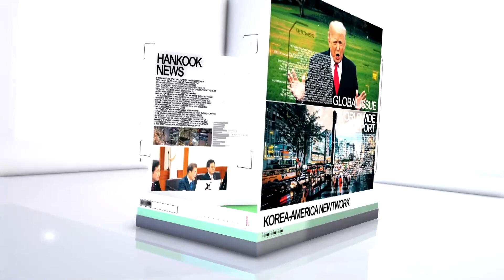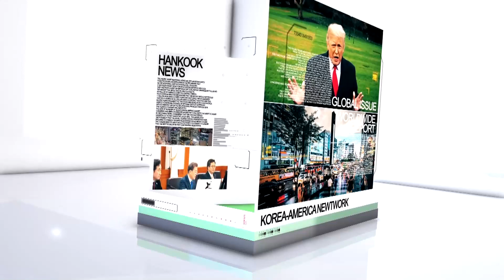바이든 대통령, 연방 유류세 면제 요청 (06.22.2022) 한국TV 모닝 뉴스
► 바이든 대통령이 의회에 9월까지 3개월간 연방 유류세 면제를 요청하기로 했습니다. 통과되면 개솔린은 갤런당 18센트, 디젤은 갤런당 24.4센트의 유류세가 면제됩니다.

▻ 백악관은 일반 주유소에 대해 면세분을 즉각 가격에 반영하고 정유업체에 대해 원유 처리 능력을 확대하도록 요구함으로써 개솔린 가격을 갤런당 최대 1달러가량 낮출 수 있을 것으로 기대하고 있습니다.

► LA 카운티의 개솔린 평균 가격도 하락하고 있습니다. 오늘 갤런당 $6.396를 기록하고 있습니다. 오렌지카운티는 갤런당 $6.324로 나타났습니다.

▻ LA 카운티의 코로나 바이러스 어제하루 신규 확진자수는 2,294명으로 집계돼 4천명에 육박하던 수치에서 크게 하락했습니다. 하지만 입원환자수는 늘어 664명으로 나타났습니다.

► 독립기념일 연휴기간 남가주에서만 330만명이 여행길에 오를 것으로 전망됐습니다. 이 가운데 270만여명의 주민들이 고유가에도 자동차 여행길에 오를 것으로 조사됐습니다.

▻ 독립기념일 연휴기간 코로나 이전 수준의 여행객들이 이동할 것으로 조사되면서 보건당국은 코로나 바이러스 확산에 크게 우려하고 있습니다. 여행 전 후 반드시 코로나 바이러스 검사를 할 것을 권고했습니다.

► 7월 1일부터 LA 시의 시간당 최저임금이 인상되면서 희비가 엇갈리고 있습니다. 근로자들은 환영하는 한편 업주들은 경제적인 부담이 커졌습니다. 한편 헬스케어 근로자들의 최저임금은 시간당 25달러로 잠정 승인됐습니다.

▻ 미국의 5월 집값이 사상 처음으로 40만달러를 돌파하면서 신기록 행진을 이어갔습니다. 그러나 높은 가격과 모기지 금리 인상 부담에 거래가 줄어들며 냉각 조짐도 나타났습니다.

► 우버 리프트 운전자들이 사측 주장대로 근로자가 아닌 독립계약자라면 합당한 독립성을 인정해 달라고 요구하며 법적 싸움을 재개했습니다. 한편 우버는 코로나 팬데믹 기간동안 중단했던 카풀 서비스를 2년여만에 재개했습니다.

▻ 노동당국이 스타벅스 사측의 노동조합 결성 방해 행위를 막아달라며 법원에 소송을 제기했습니다.

► 아프가니스탄 남동부에서 규모 5.9의 강진이 발생해 1천명 이상이 사망했습니다. 구조가 진행되고 있는 가운데 추가 피해상황이 속속 확인되고 있어 인명피해는 더 불어날 것으로 우려되고 있습니다.

▻ 러시아의 역외 영토인 칼리닌그라드로 가는 철도 화물 운송을 제한한 리투아니아에 대해 러시아가 연일 보복 협박의 강도를 높이고 있습니다.

► 원숭이두창의 전 세계적인 확산세가 심상치 않자 세계보건기구는 긴급회의를 개최합니다. 이미 50여 개국에 확산했는데 코로나19와 같은 공중보건 비상사태를 선포할지가 관심입니다.

▻ 한국에서 30대 내국인이 원숭이 두창에 확진됐습니다. 한국의 첫 확신 사례가 나오면서 질병관리청은 감염병 위기경보를 관심에서 주의로 격상하고 방역을 강화하기로 했습니다.

► 한국 정치권에서는 사상 처음 당 대표에 대한 징계 절차가 논의중입니다. 국민의힘 윤리위원회가 이준석 대표의 성 상납 의혹 등에 대한 징계 논의를 시작해 결과에 관심을 모으고 있습니다.

▻ 윤석열 대통령이 거친 표현을 써가며 문재인 정부의 탈원전 정책을 비판했습니다. 서해 공무원 피살 사건 등에 이어 또 한번 이전 정부와 각을 세우는 듯한 모습입니다.

► LA 다저스가 신시내티와의 경기에서 8-2로 승리했습니다. 다저스의 선발투수진 공백을 완벽하게 메우고 있는 토니 곤솔린 선수가 5이닝 3안타 2실점으로 승리투수가 되면서 시즌 9승째를 기록했습니다. LA 앤절스는 이틀연속 메이저리그 최약체 팀 캔자스시티에게 패했습니다.

▻ PGA 투어를 떠나 리브 골프로 이적할 것으로 알려진 브룩스 캡카가 이번주 PGA 투어 경기에 결장하면서 이적이 확실시 되고 있습니다. 모리카와 선수는 PGA 투어에 남을 것이라는 입장을 밝혔습니다.

► 오늘 뉴욕증시는 하락 출발하고 있습니다. 원/달러 환율은 1,297.3원으로 마감했습니다.

▻ 남가주는 오늘 흐리고, 곳곳에 소나기가 예보되고 있습니다. LA 한인타운의 낮 최고기온은 82도로 예상됩니다.